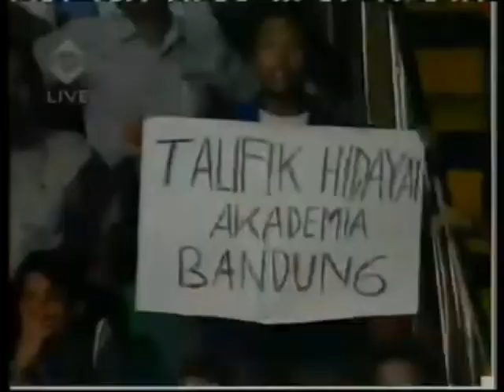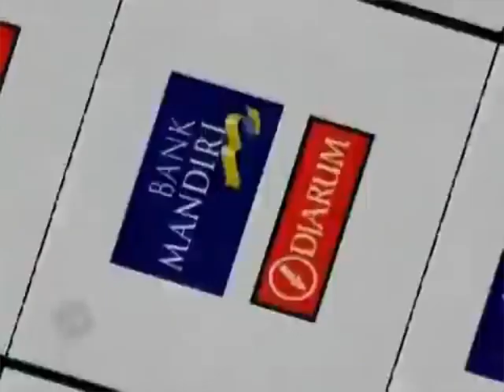Thomas Cup 2004 Quarter final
Taufik Hidayat vs Roslim